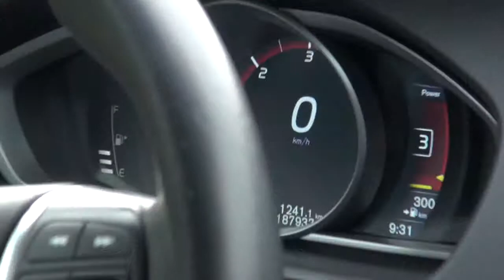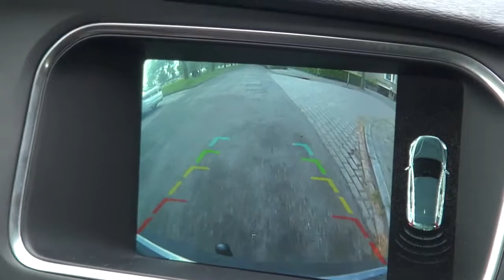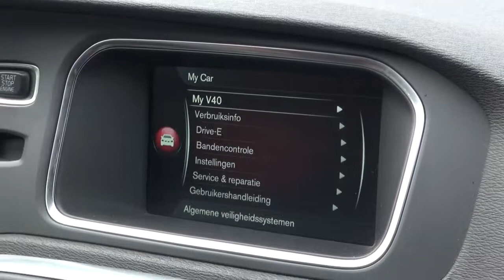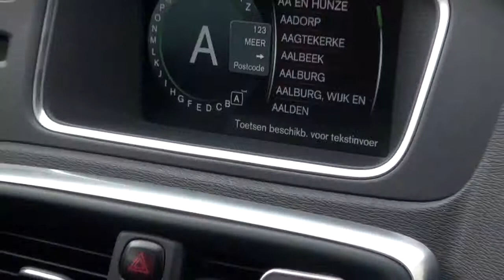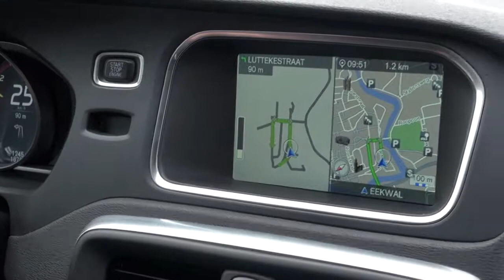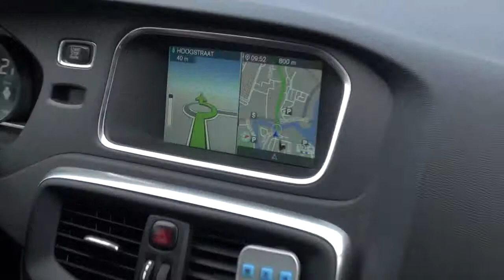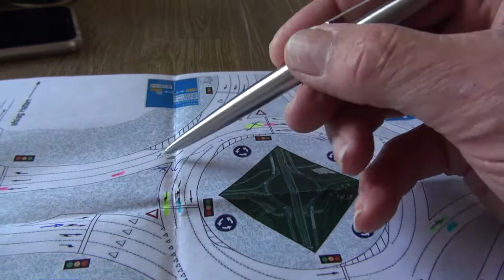Videoproefexamen Anne Jan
Voor Zwolle - Kampen - IJsselmuiden - Genemuiden - Hasselt - Zwartsluis - Grafhorst